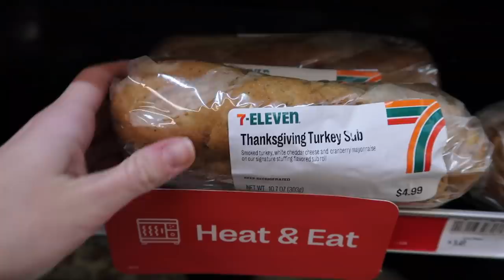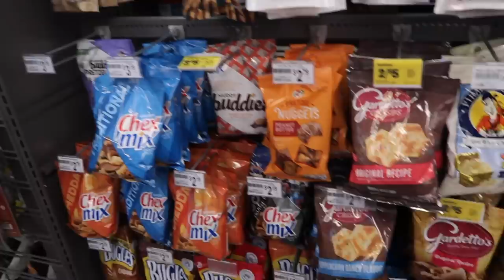I ONLY Ate 7 ELEVEN Food For 24 HOURS!!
hi everyone! today we are eating only 7 eleven gas station food for 24 hours! I know y'all love the 24 hour food challenges and we are back with another gas station challenge! hope you all enjoy xo

Amy Meyer's Complete Enzymes Gluten Pills for your GUT HEALTH BABY!: